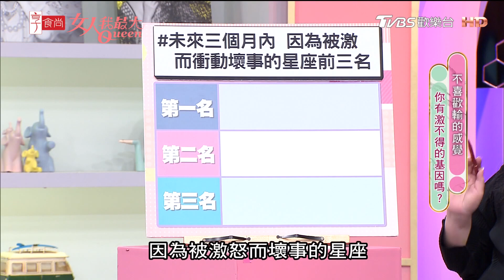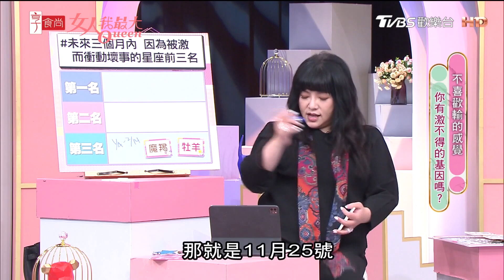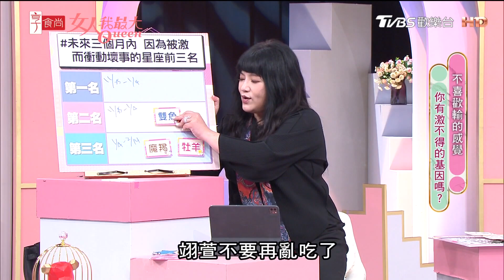【唐綺陽星座解析】未來三個月因被激而壞事的前三名！國師教你怎麼化解？ 女人我最大 20231208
女大我最大購物網「雙12」全館免運3折起！滿額結帳再享85折~速搶購🛒

2024龍年運勢全預測✨完整剖析5大運勢排行榜，送免費開運桌布！

『唐綺陽 開運系列』有看有準 有看有加持~！
『髮神吳依霖』拯救亂髮，看這個就知道！